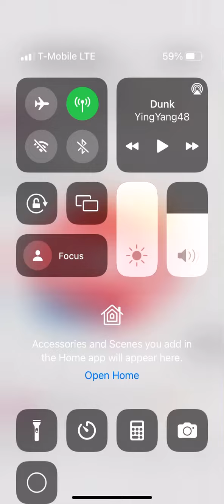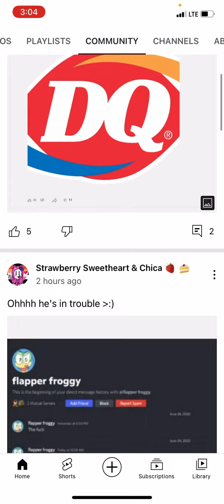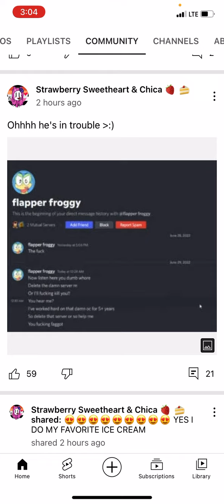Uh Jetta there’s nothing wrong someone sharing sams post😅